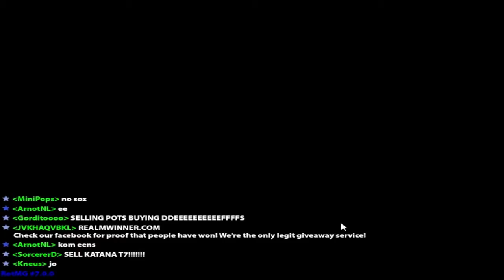Realm of the Mad God #22 - Mit dem Necro fällt das Leveln leicht! [Necromancer] [Gameplay]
Jetzt geht's los! Als todesliebender Necro tummelt sich der kleine Vetano mit einigen wenigen Freiwilligen in der Welt des verrückten Gottes! :)

Klasse: Necromancer

### Links ###